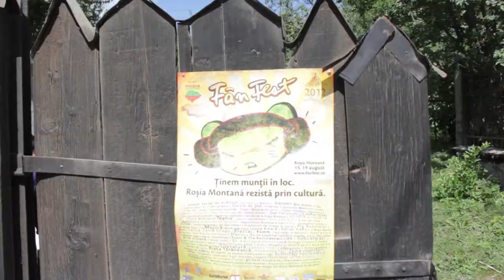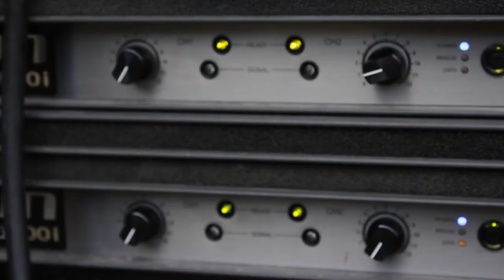FanFest Rosia Montana 2012 - prima zi